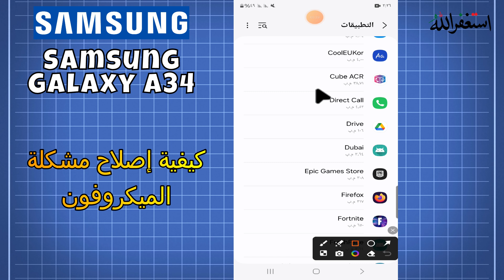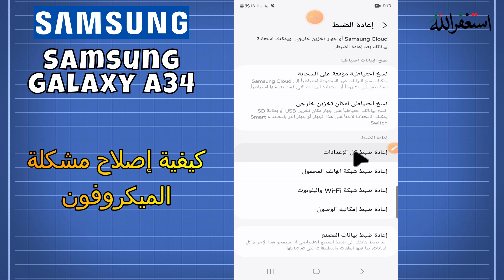A34 اصلاح مشكل المايك لسامسونغ